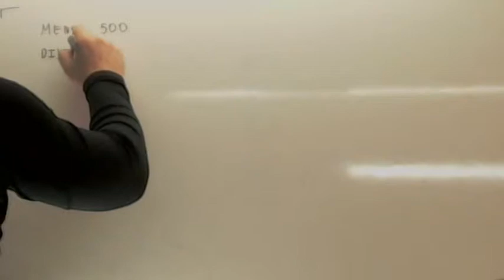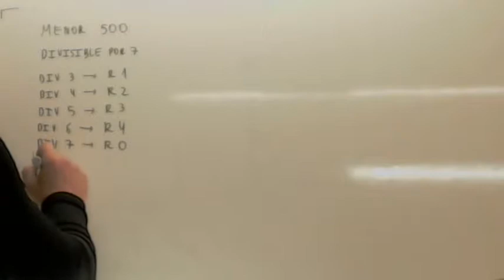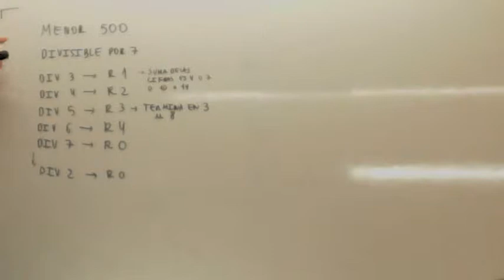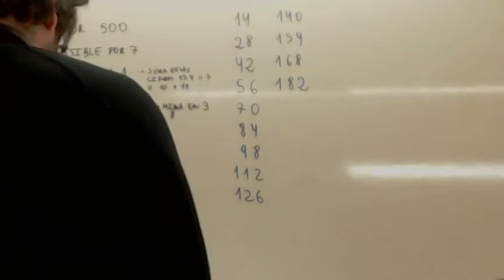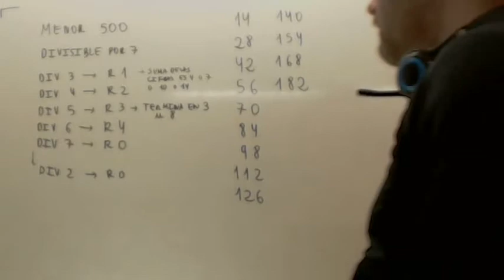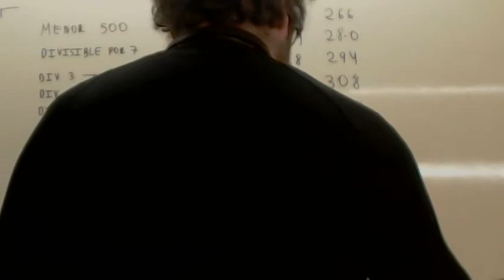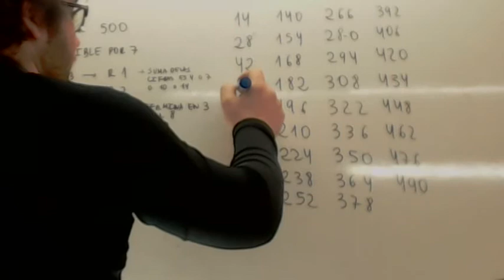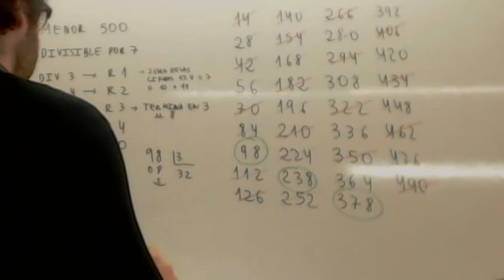Como enseñar matematicas 10 Calcular numero tal que al dividirlo entre 7 el resto es 3 Usero